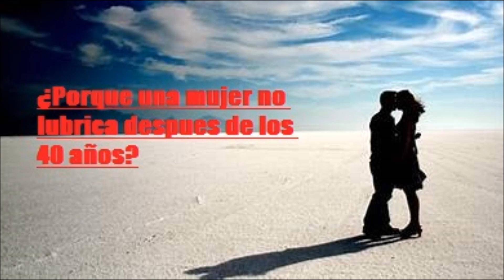¿Porque una mujer no lubrica despues de los 40 años -Salud para la gente de mi tierra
Educacion sexual